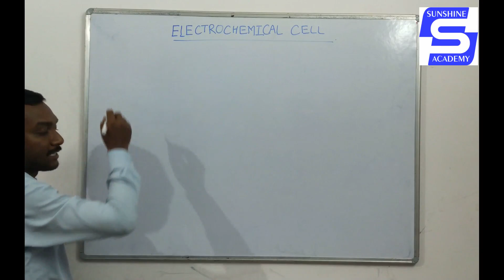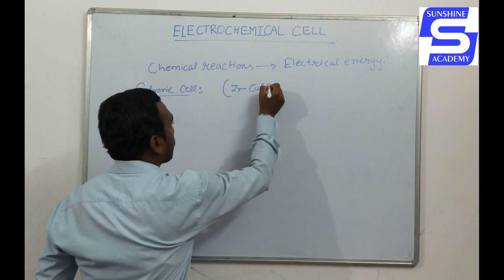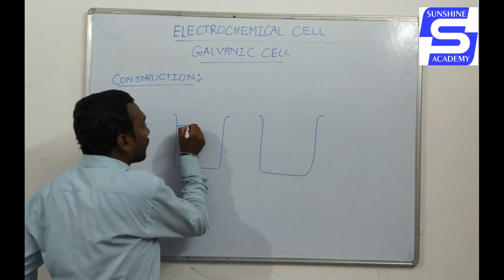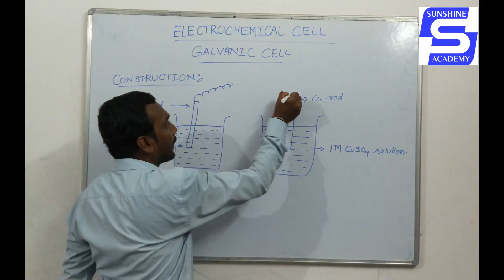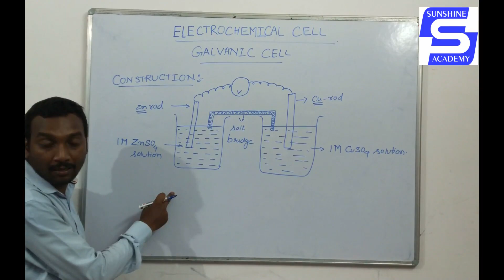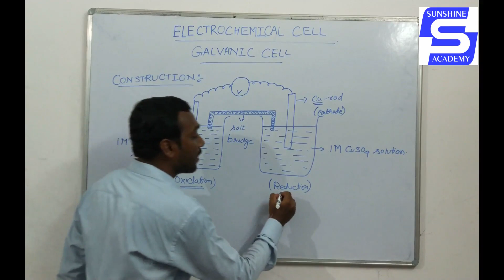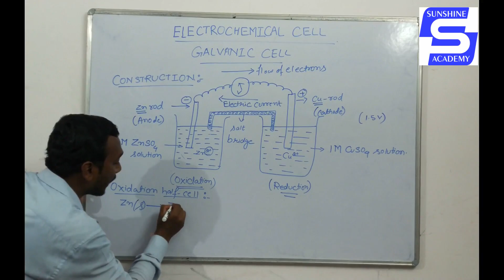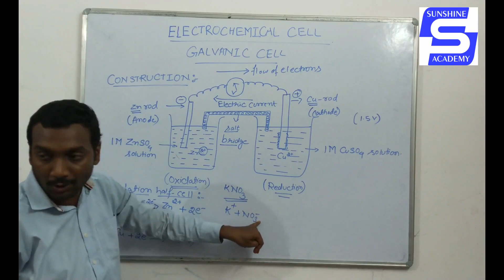ELETROCHEMICAL CELL | CHEMISTRY | BY A.S. SIR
ELECTROCHEMICAL CELL (galvanic cell) Video Lecture of Chemistry for Class-12th by AS Sir | AS  Sir is known for his focused and simplified IIT-JEE teaching to bring to students an easy and analytical methodology towards IIT JEE. This course is designed and developed by our experienced faculty.

Sunshine Academy is an Online Education Channel For JEE , NEET , CBSE , CHSE (ODISHA).